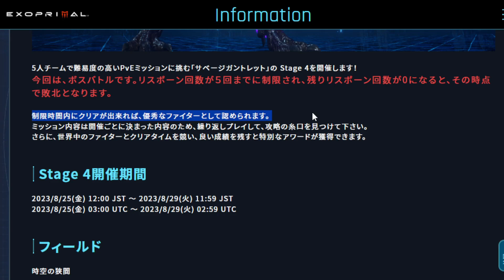【今週はネオティラノ！】第4回サベージガントレット開催日時と内容について紹介！【エグゾプライマル/exoprimal】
特典：スタンプ/バッジの利用、欲しいクエストの共有や雑談や装備相談やマルチをいつでもできる専用ディスコードに招待します！マルチはswitch版です！

エグゾプライマル※ゲーム内表記で上位10％が最高ランクです
第1回サベージガントレット2分57秒95(上位10%マスターランク)
第2回サベージガントレット5分26秒63(上位10%マスターランク)
第3回サベージガントレット4分16秒21(上位10%マスターランク)

2019年11月23日活動スタート

　　　　　　2021年10月31日から　ブロードバンドTV(BBTV)所属。